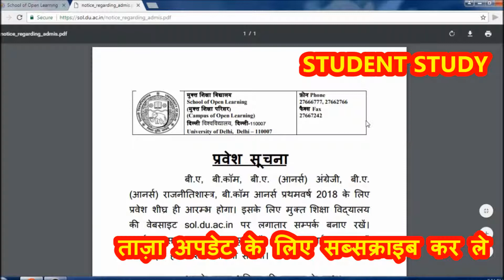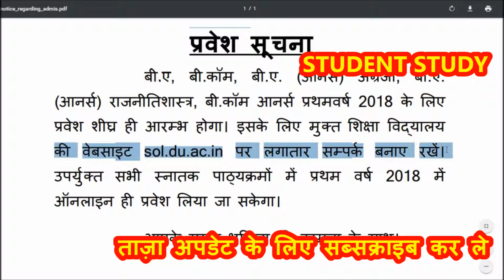sol du admission JUNE 2018|| JUNE Notice|| sol UG online admission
SOL DU Admission 2018 | SOL DELHI UNIVERSITY UG ADMISSION 2018 |DU PG ADMISSION 2018 TENTATIVE DATES

sol du admission JUNE  2018|| New Notice|| sol UG online admission || DU SOL Admission JUNE 2018